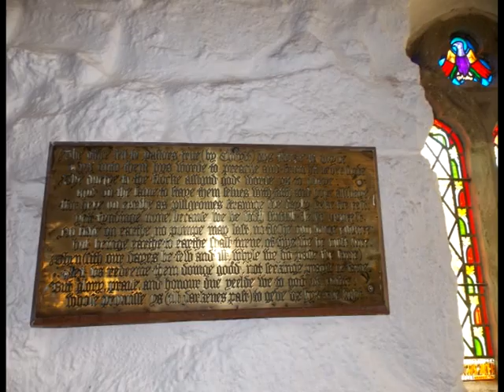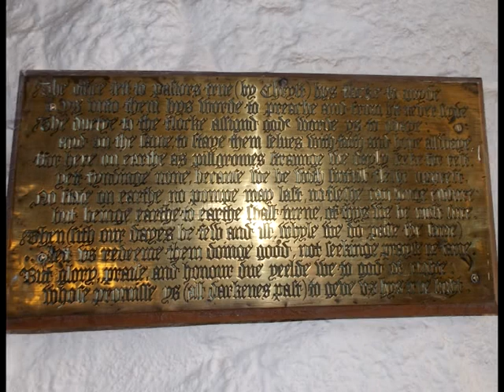Dave Clemo- St Stithians (first version)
Dave Clemo (guitar, vocals) Vince Gorman (cittern) and Peter Dunn (Northumbrian smallpipes) perform Dave's song "St Stithians". The song was inspired by a brass plaque on the wall of the church in Stithians, Cornwall. The track will be included in Dave's album of Cornish inspired songs "The Call of Home"
Filmed by Dave & Rachel Chadwick. Mixed and edited by Dave Clemo.